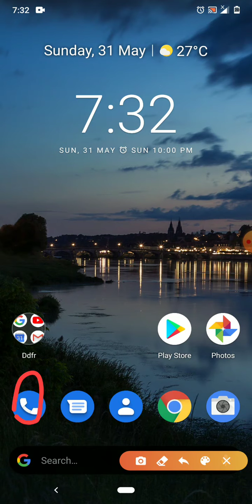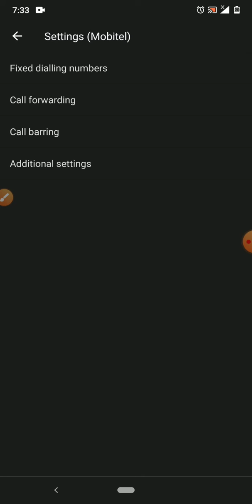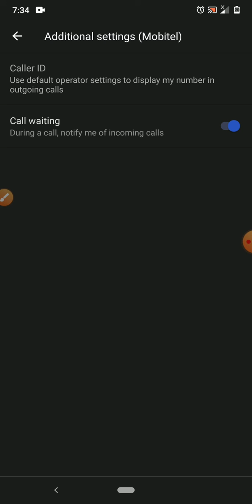How to enable call waiting android sinhalen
How to enable call waiting option on android smart phone.